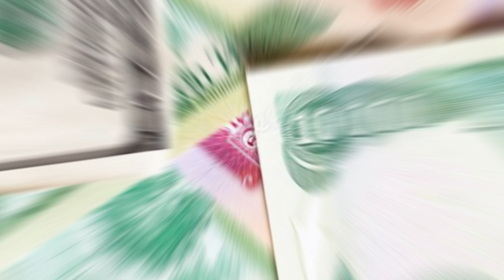iraqi dinar 🔥 Strategic Plan To Delete Zeros 🔥 Iraqi Dinar News Today 🔥 Latest Dinar Update 2024